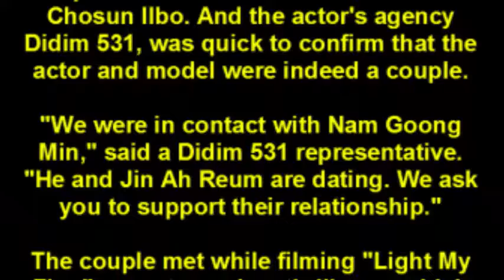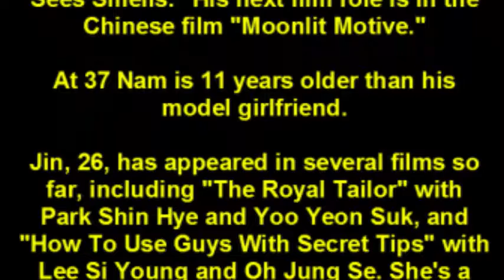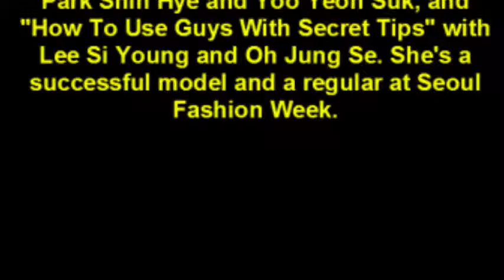Nam Goong Min And Model Jin Ah Reum Are A New K Celeb Couple